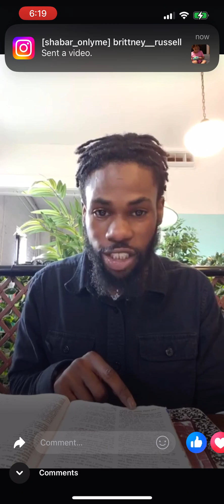newcovenant Romans 7 breakdown concerning the gospel